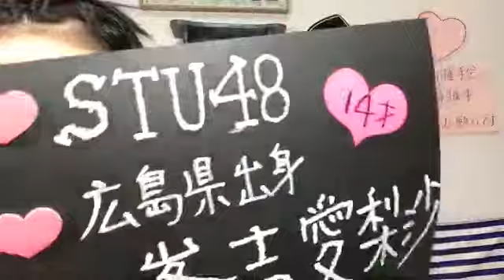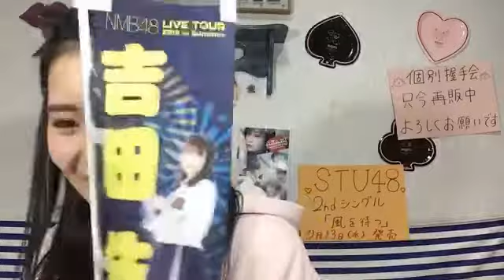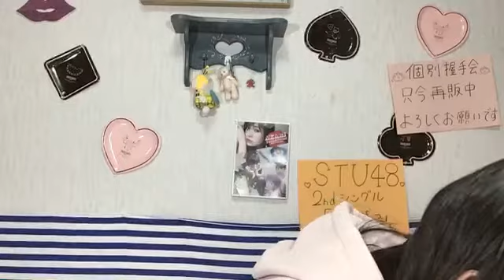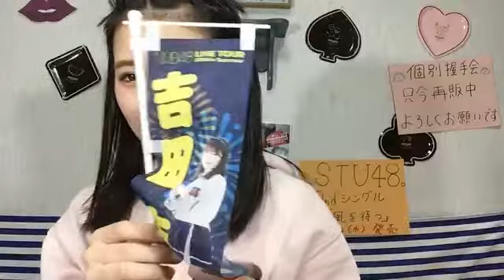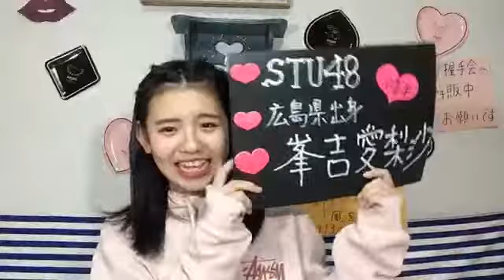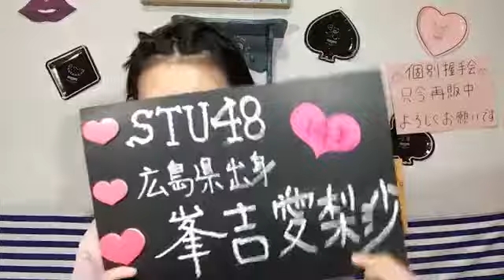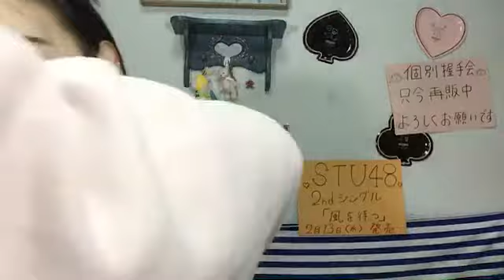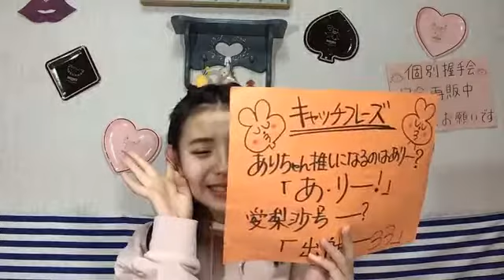峯吉 愛梨沙（STU48） 2019年01月30日18時00分36秒 SHOWROOM配信